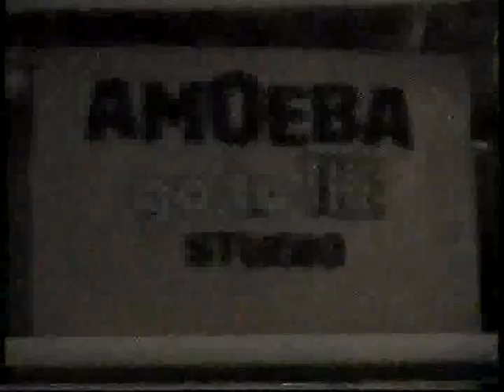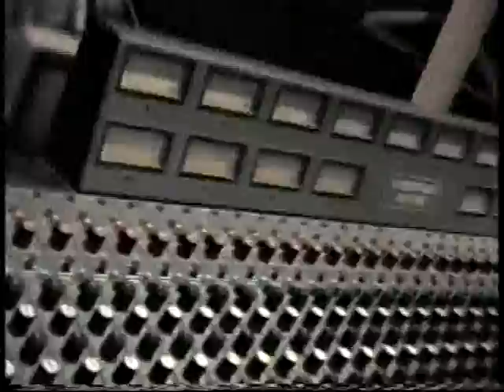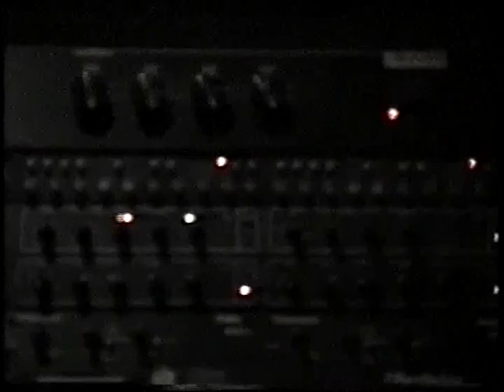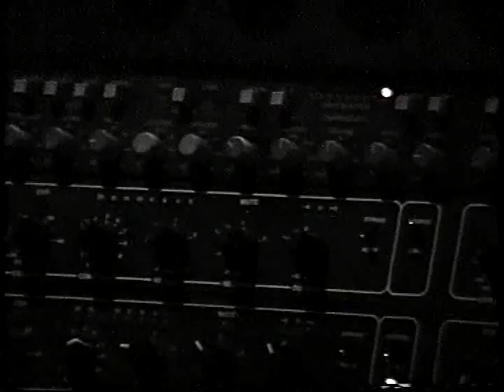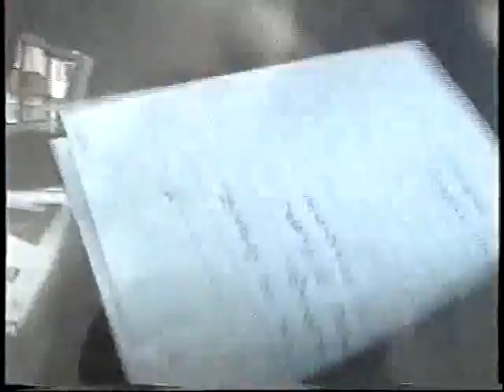Amoeba Go To The Studio PT1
The longest of all my uploads so far, the long awaited full chronicle of the recording of the 'Ninety-Nine' sessions. Documented during spring 1997 at the old Cazimi recording facility in Recent studios, Midland Rd E10. Excuses for the wobbly sound as this was sourced from an old VHS tape.